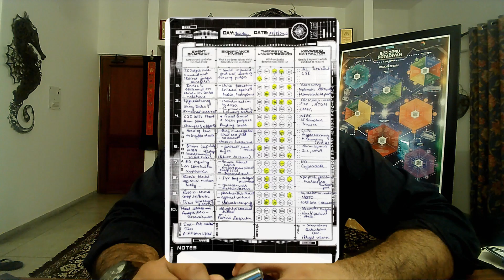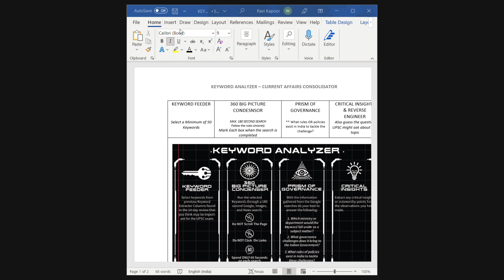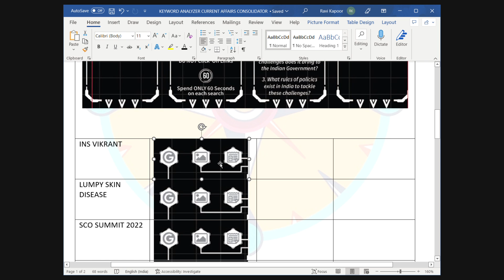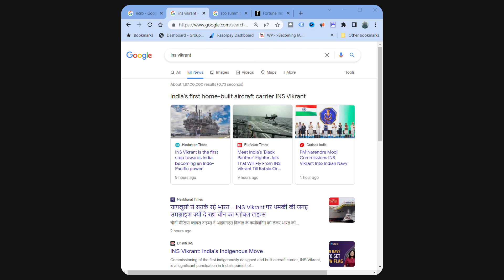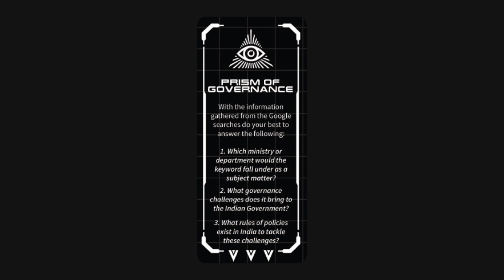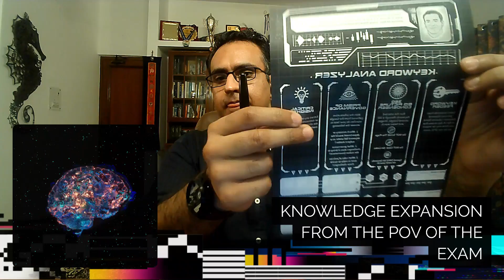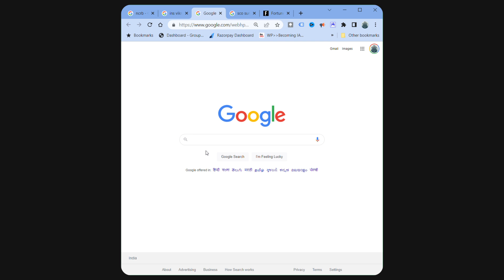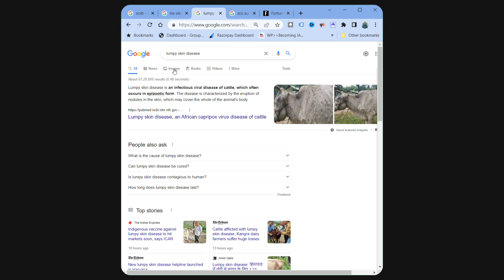CURRENT AFFAIRS FOR UPSC - SUPER-SIMPLIFIED- Powerful technique- KEYWORD ANALYZER Prelims &Mains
How to take notes from current affairs? How to revise current affairs? How to consolidate knowledge for Prelims and Mains?

This is a very important session and will resolve all the above questions. And will introduce 2 challenges!

For serious UPSC aspirants-

The Ultimate UPSC diary of Current Affairs is the most scientific tool to capture current affairs for competitive exams like UPSC, State PCS etc.

It consists of various pages which can be treated as fill-in-the-blanks to be filled in according to the Diary’s instructions. Some of these pages repeat daily and help you in capturing current affairs from the newspaper consistently and scientifically. You can think of these pages also as DAILY INTELLECTUAL CHALLENGES for current affairs preparation for UPSC/ PSC and other government exams.
This mentorship program is driven by my desire to make your UPSC journey a fascinating, enriching and beautiful journey. Interested aspirants can enroll for the Free mentorship program